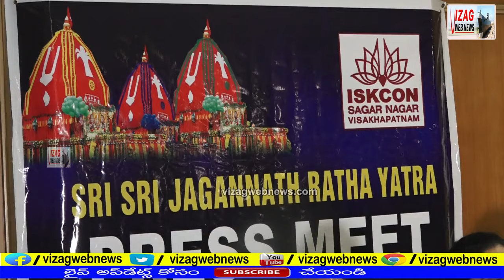Isckon Radhayetra will be held on 20 06 2023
vizagwebnews Isckon Radhayetra will be held on 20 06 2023